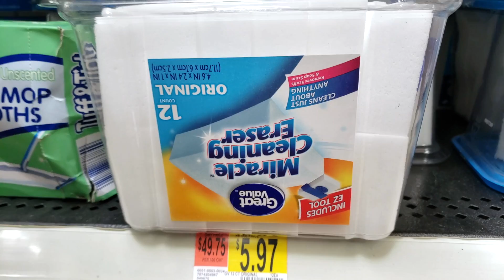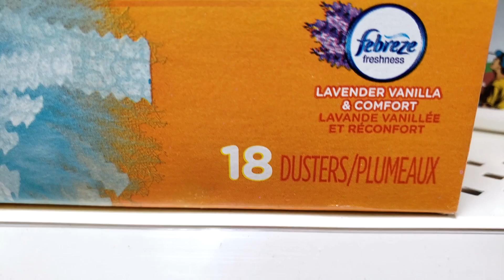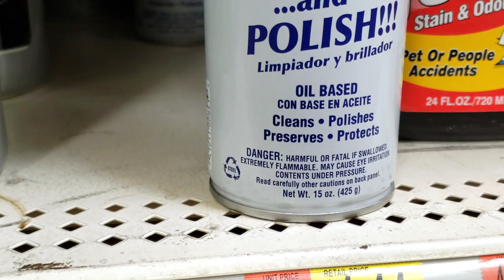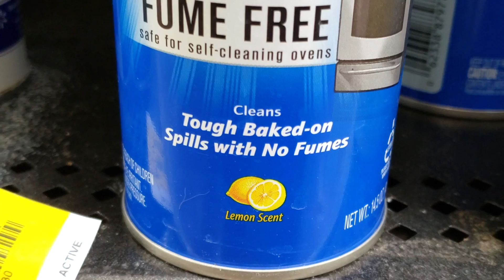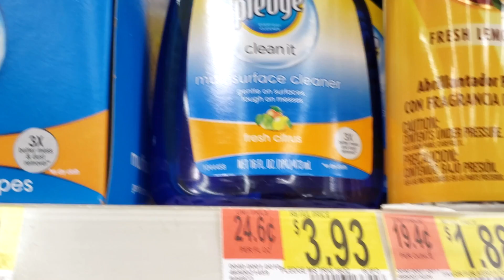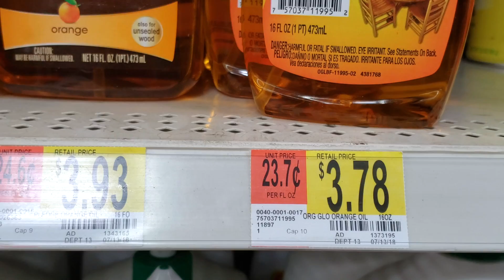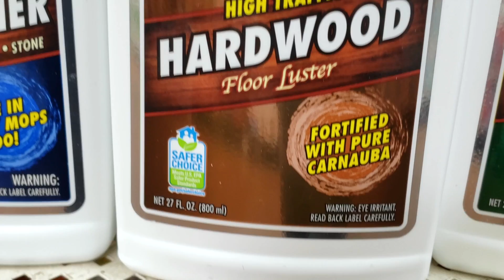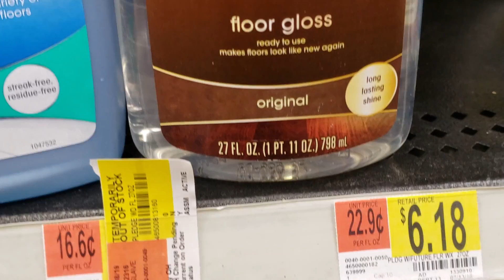PRODUTOS DE LIMPEZA NOS ESTADOS UNIDOS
No video de hoje vou mostrar pra vocês os produtos que a gente costuma usar na faxina por aqui.
Nessa primeira parte expliquei com calma sobre cada um.